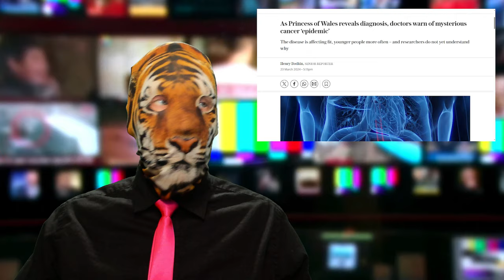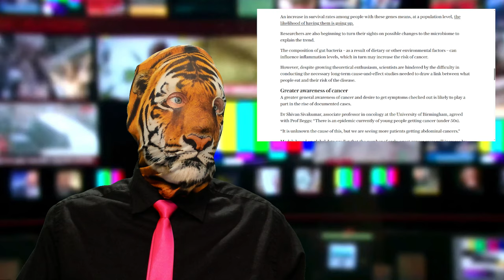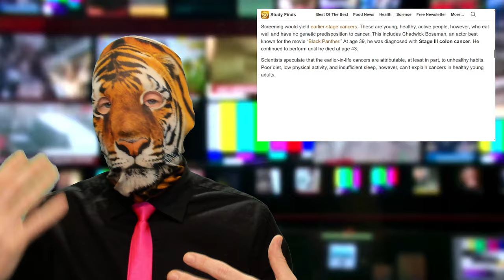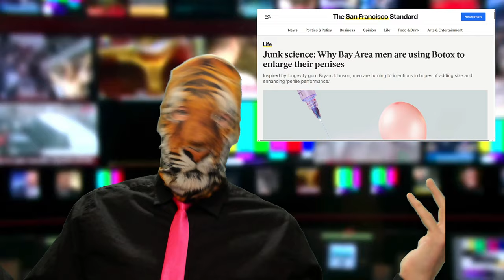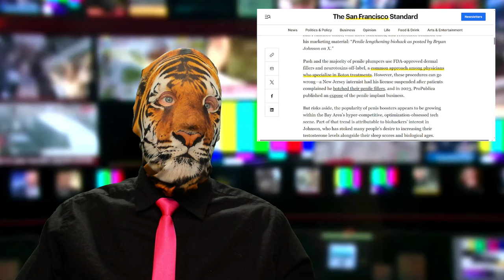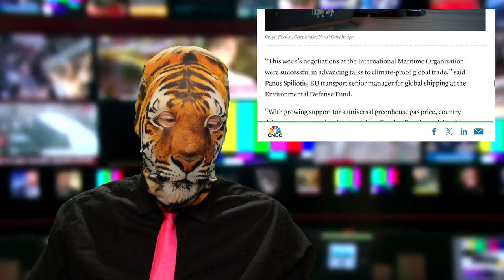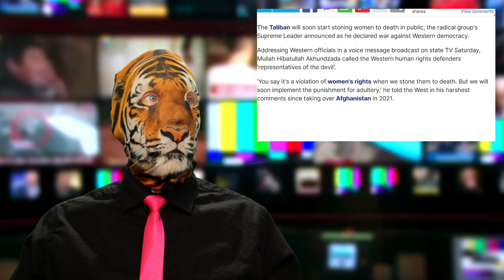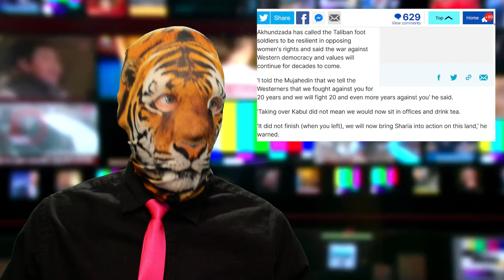Cancer Mysteries!! BoCox?! The Worst Vet!! Complete Canadian Idiots?!